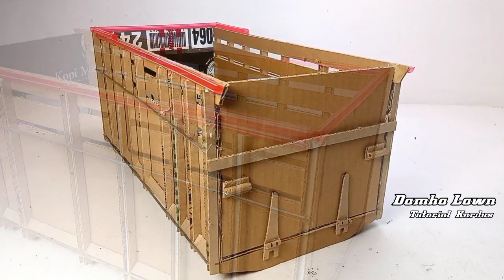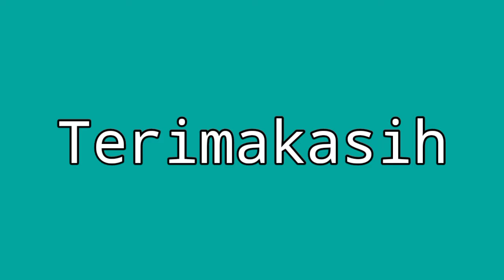Cara membuat truk new srikandi_dari kardus bekas_truk handmade workshop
Assalamualaikum..

Oke sam.! Di video kali ini saya membuat miniatur workshop new srikandi dari kardus bekas skala 1 :14
Semoga video ini bisa membantu teman-teman semua yang ingin membuat nya.
Ukuran nya udah saya sertakan di dalam video tonton terus jangan di sekip-sekip ya.

Alat & Bahan

✅Gunting
✅Karter
✅Spidol
✅Penggaris
✅Lem tembak

✅Kardus bekas
✅Triplek
✅Pipa paralon
✅Lidi payung
✅Sedotan

Mohon maaf jika ukuran pola bentuk tidak sama dengan aslinya  serta kurang detail dalam penayangan